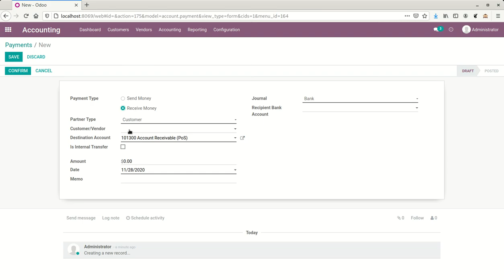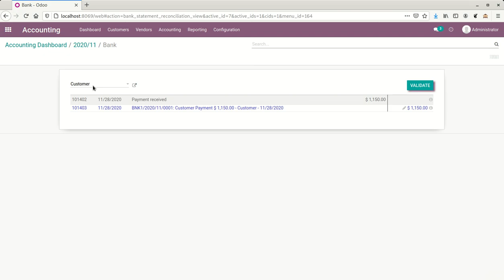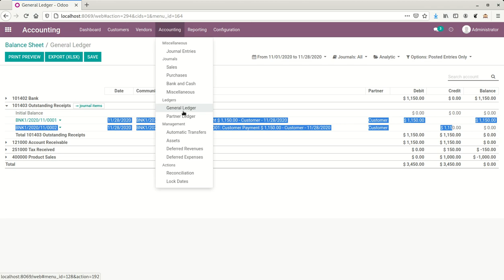Get details of uncleared bank receipt in balance sheet | Odoo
Get details of uncleared bank receipt in balance sheet

Steps:
Create an Invoice
Register Payment
Invoice will go to IN PAYMENT Statue
Check Balance sheet 01403 Outstanding Receipts (2) have the balance
Payment reflect in bank statement, reconcile it
Invoice will go to PAID Status
Check Balance sheet, the 101402 Bank (1) account is updated